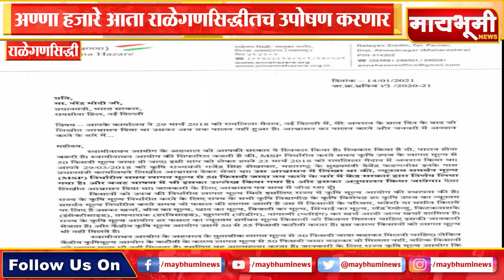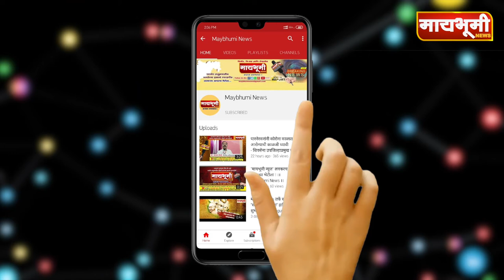राळेगणसिद्धी । अण्णा हजारे आता राळेगणसिद्धीतच उपोषण करणार